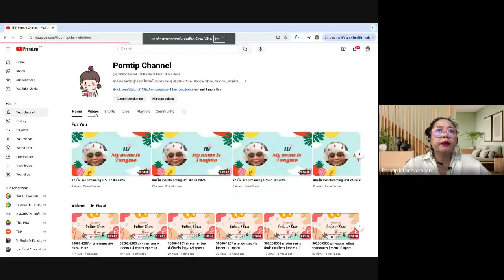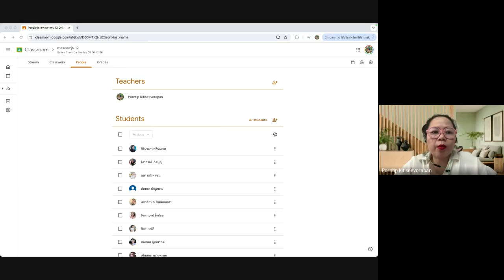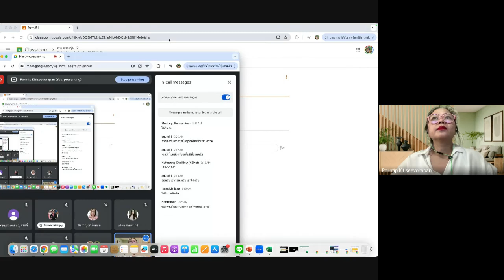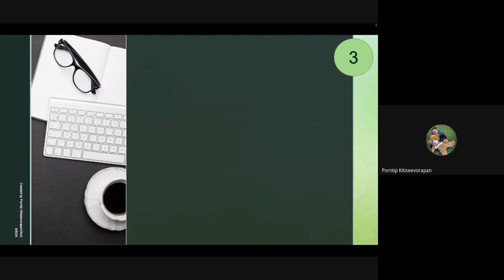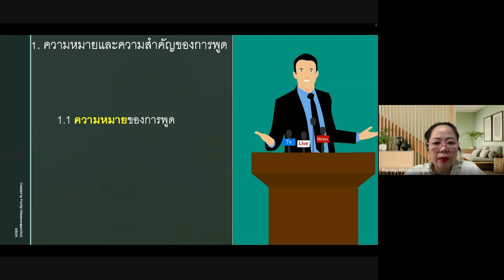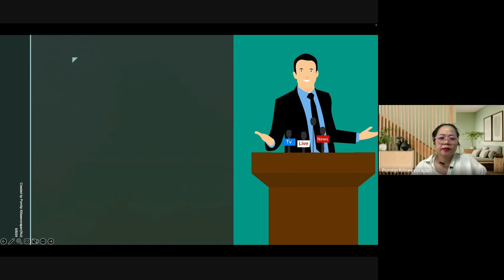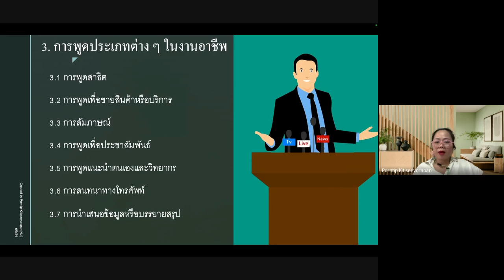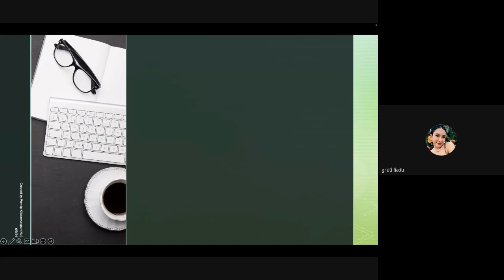30000-1101 ทักษะภาษาไทยเชิงวิชาชีพ [Group 12]